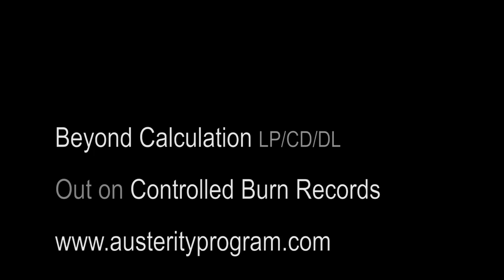The Austerity Program - Song 30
"Song 30" from the LP "Beyond Calculation".  Released in 2014 on Controlled Burn Records.  Video shot and edited by us.

Or download it at your price (including free) at austerityprogram.bandcamp.com

Always wear your helmet.